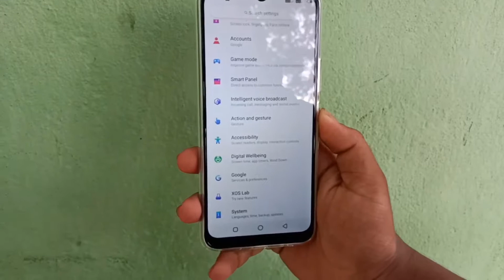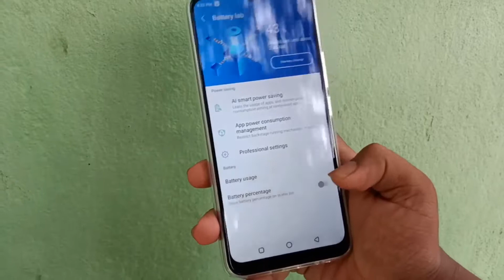How To Show Battery Parsentage On Infinix Hot 9| Infinix Hot 8 Ma Kaisa Battery Parsentage Kora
Friends Kaisa Ho Ma Apka Lia Laka Aya Hu Ak Informational Video.